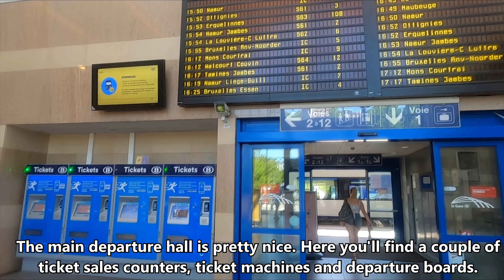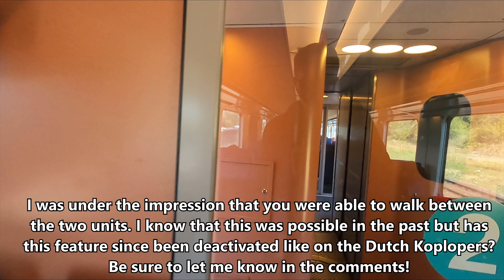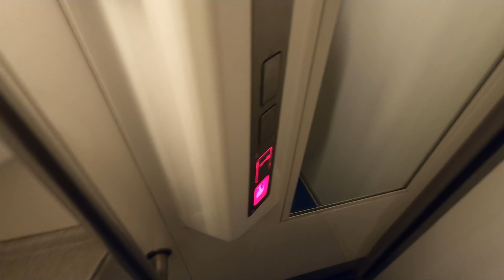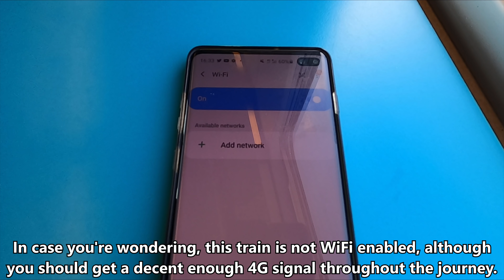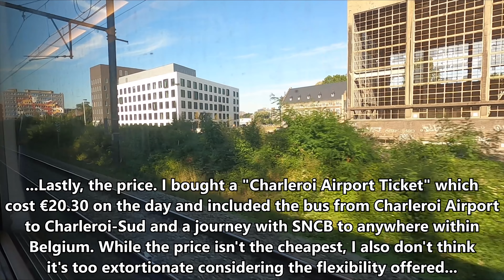Belgium's strange but decent intercity train!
A trip with SNCB aboard the slightly strange but decent AM/MS96 from Charleroi-Sud to Liège-Guillemins in 2nd class!

A massive thanks to my $5+ Patreons:
Austen McKenna
Roy Humphrey
Cole S
David Brett
Andrew Flyer
Wayno Guerrini
Grinchy
Lilli Squillace
Matt Barry
Derek B Clark
Stephen N Taksler
Andres Taborda
Florian Booneiam
Emily Reed
Alex Pang
Andrew Morgan
Ulrich Lindl
Tom Kennedy
Andy Grace
Mark Muirhead

Date of Travel: 6 August 2020
Class of Travel: 2nd Class
Rolling Stock: Belgian Railways Class 96 (AM/MS96)
Origin: Charleroi-Sud, Belgium
Destination: Liège-Guillemins, Belgium
*Currency conversions correct as of 26/10/2020 to nearest £/$0.05

Other info:

SNCB stands for "Société nationale des chemins de fer belges" and is the French abbreviation for the Belgian National Railway Company which also happens to be the one most commonly used in English. However, you may also see it abbreviated as NMBS which stands for "Nationale Maatschappij der Belgische Spoorwegen" and is the Dutch abbreviation. Depending on which part of Belgium you are in, it could be called either SNCB and/or NMBS.

Credits